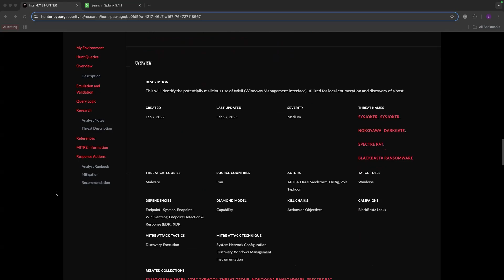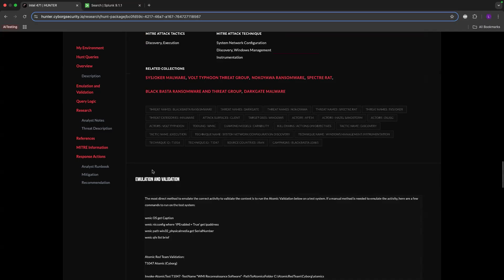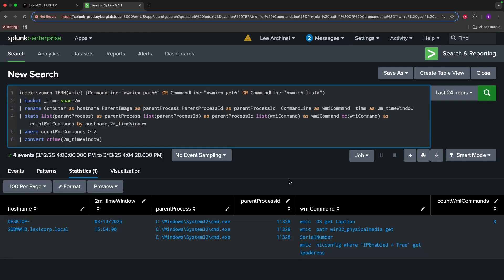Black Basta | Happy Hunting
Our latest Happy Hunting episode takes a closer look at how Black Basta ransomware operators abused Windows Management Instrumentation (WMI) for internal discovery and enumeration. The group's leaked chat messages provide insight into how they used WMI to move through networks and execute attacks while avoiding detection.

This episode includes a hands-on hunt using the WMIC Windows Internal Discovery and Enumeration hunt package to detect WMI abuse in real-world scenarios. While we focus on Black Basta’s use of this technique, it’s not unique to them. Groups behind Gootloader, Quantum Ransomware, and IcedID have also leveraged WMI. This hunt package helps identify activity tied to Black Basta while also enabling broader threat hunting for other groups using similar methods.

🔗 Sign up for a free HUNTER Community Account to access hunt packages and resources for threat hunting

🔗 Already have an account?